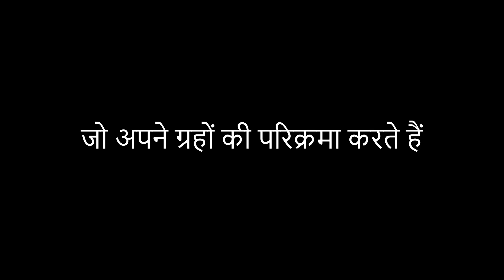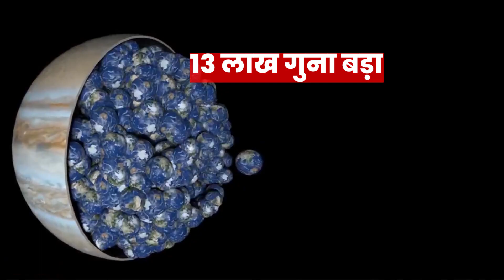सोरमंडल के रोचक तथ्य ? | solar system facts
आप ऐसी इंटरस्टिंग जानकारी इंस्टाग्राम पर भी पा सकते - फ़ॉलो करे नीचे दी गयी लिंक से  👇

this video is only on educational purpose